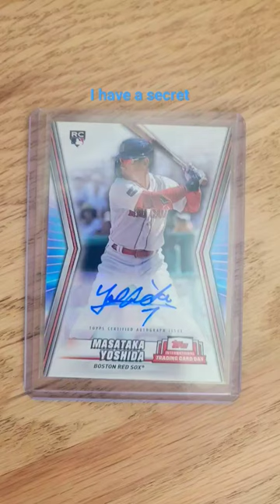autograph masataka yoshida!!!!